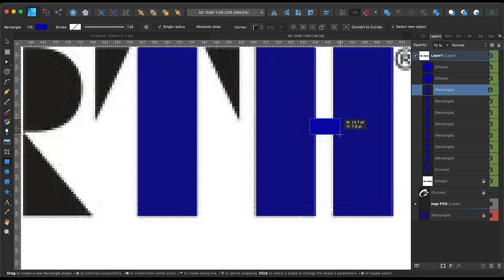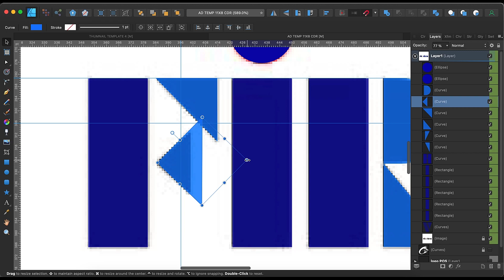Convert Jpeg Image Into Vector Image Vic Firth Drums Sticks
Only screen recorded video. This is a sample of what I can do with graphic design software. There is no explanation of how to do this. This is not a tutorial on how to design something.

Need a professional editing software?
Kdenlive is FREE an open source video editor.